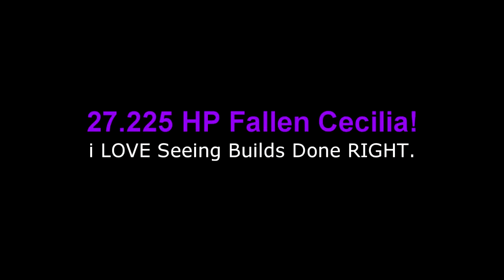THIS is How You BUILD A Fallen Cecilia!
(Feel Free to Support Me if You Can!)
Music in the Video:
RYYZN